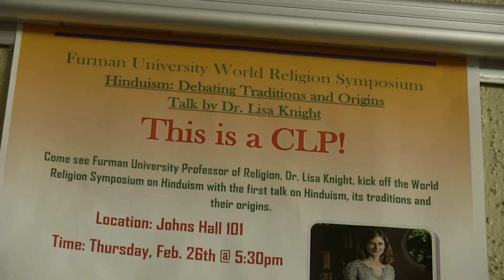Furman News Update for the week 3/1-3/7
Hannah-Catherine has your Furman Update for this week!